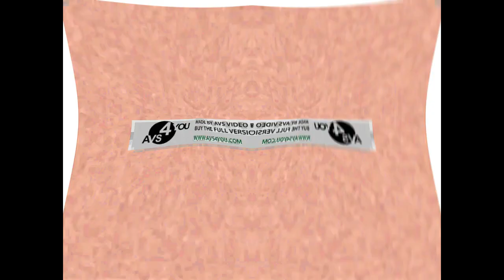Klasky Csupo 2001 Effects IMPROVED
Now with color corrector and RGB to BGR
Thanks, @QBert2K24 for the instructions on how to do Color Corrector and RGB to BGR on AVS.